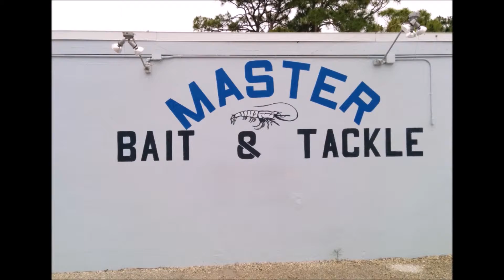Discover Bonita Springs Flordia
Spent the day checking out a couple of the area attractions in Bonita Springs. Beautiful weather and lots of sunshine!

BearElliott

BearElliott